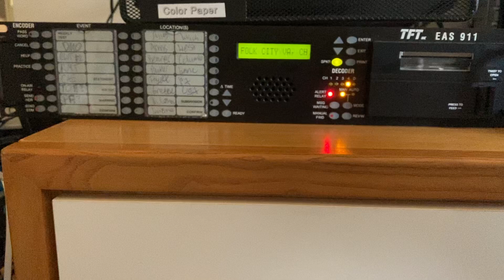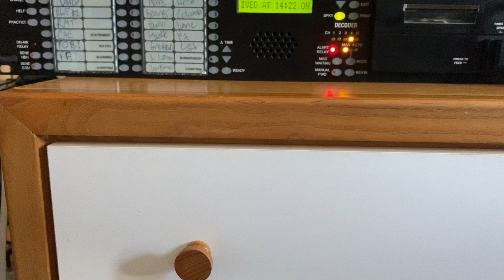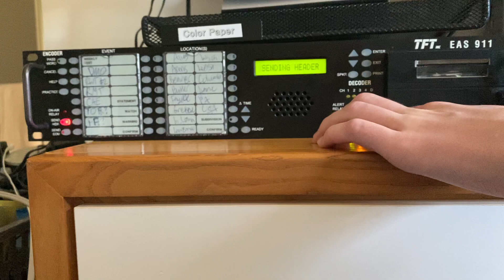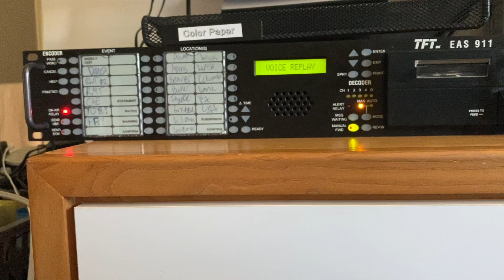EAS 777: AKQ FFW